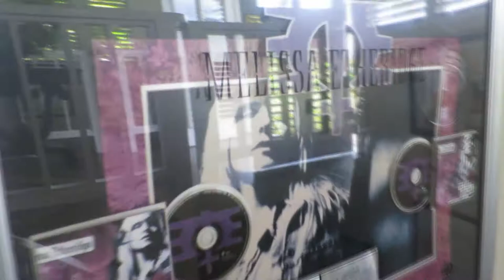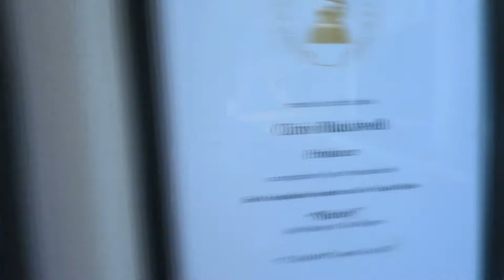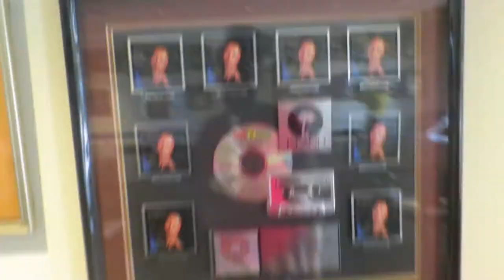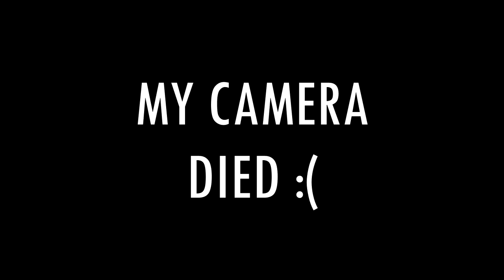DAY TRIP TO STRAWBERRY HILLS